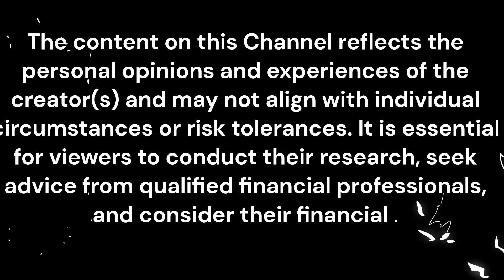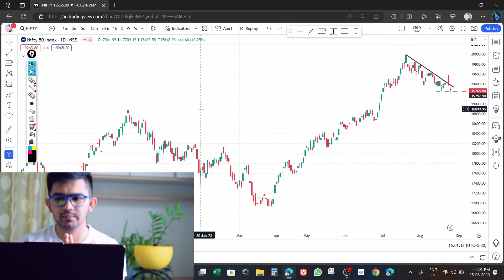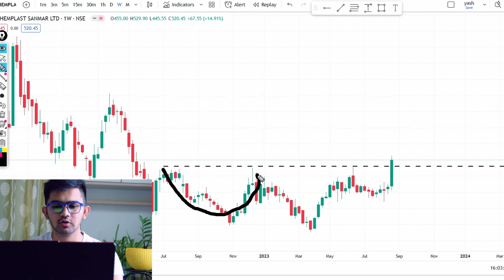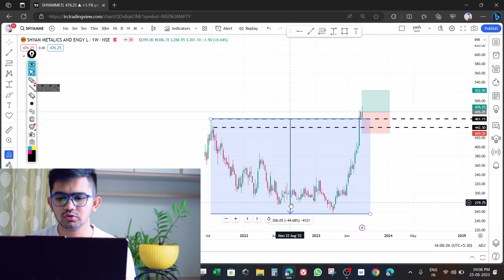CHART FOR THE WEEK | Breakout Stocks| Gujarati Trader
Hey Guys This is Yash , I Do Swing Trading And Share Breakout Stock With You .  HERE TO SHARE ALL MY EXPERIENCES IN STOCK MARKET.

PRODUCTS I USE  FOR STOCK MARKET
BOYA MIC M1
LAPTOP ASUS TUF
RGB LIGHTS
GIGZA LAPTOP STAND
CHAPTERS
NIFTY: 0:00
CHEMPLAST :-  1:45
SHYAM METALICS :- 4:00
NOTE:

We are not a SEBI registered or qualified investment advisor. We compile data, content and information from various sources with due care and caution. The channel/group is for educational and discussion purposes only. it's important to note that the advice may vary based on individual circumstances, and the information provided should not be considered as a substitute for advice from a qualified professional. Neither the Creator, and where applicable, nor its directors, principals, agents, associates nor employees, are licensed to provide investment advice.

Before using any of the music on our YouTube channel, we highly recommend that you read the FAQs on our FreeToUseMusic

Follow Roa.